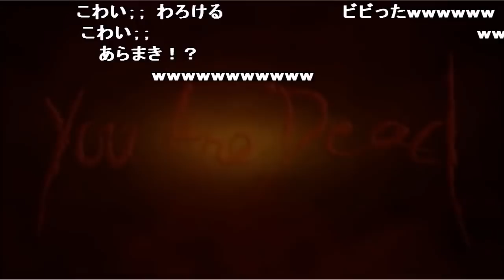うんこちゃん、バイオ４のキモイ敵に思わず絶叫したシーン【2017/10/26】